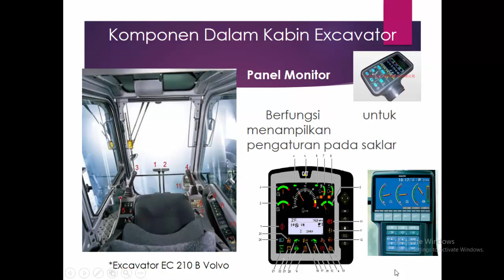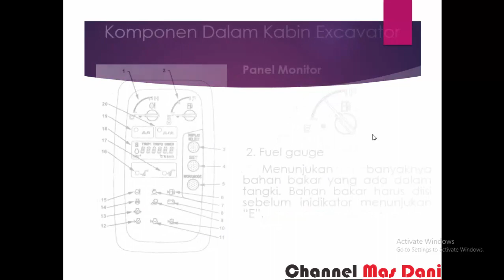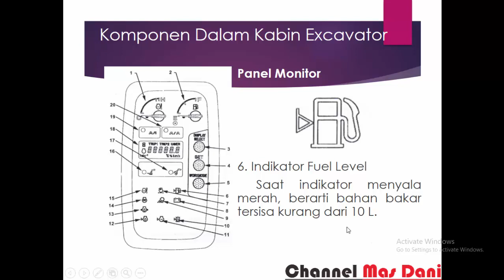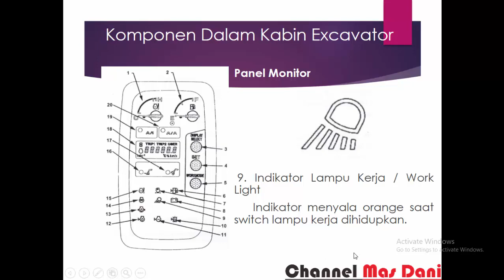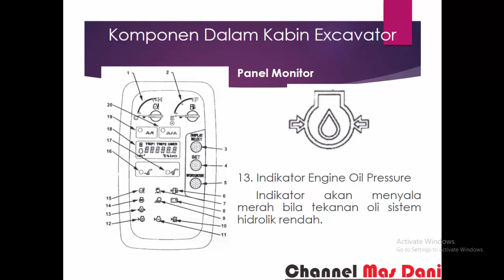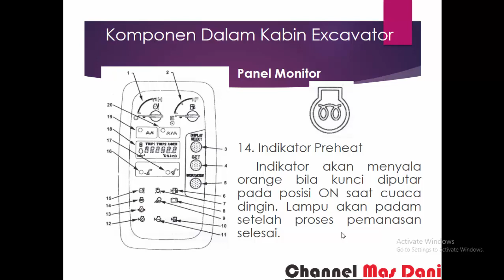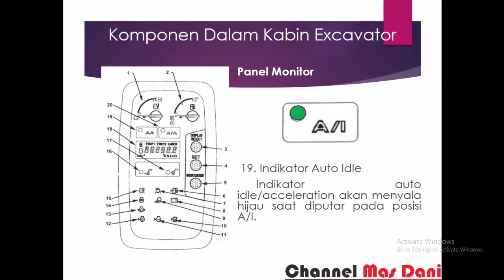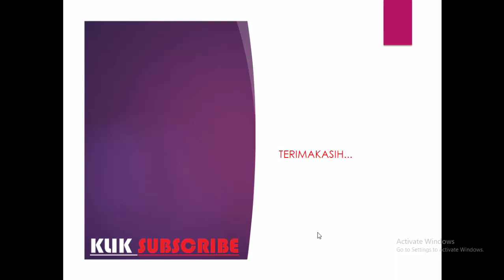Simbol-Simbol dari Panel Monitor Excavator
Dalam video ini dijelaskan tentang sebuah panel monitor excavator. Ada beberapa simbol penting yang harus diketahuin oleh operator dari excavator.

Semoba bermanfaat untuk kita semua.